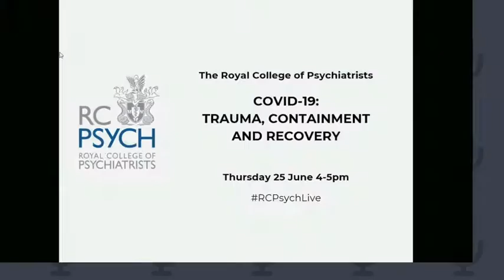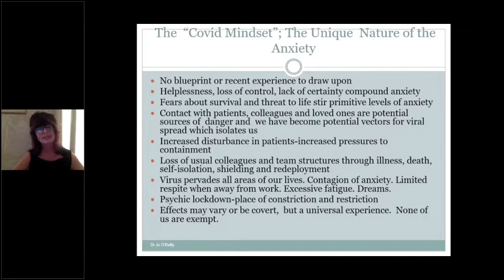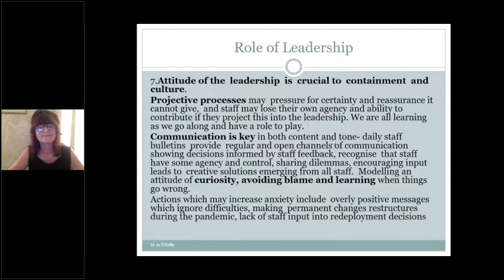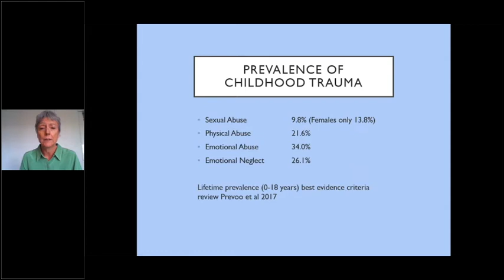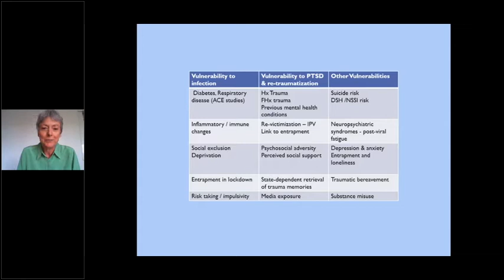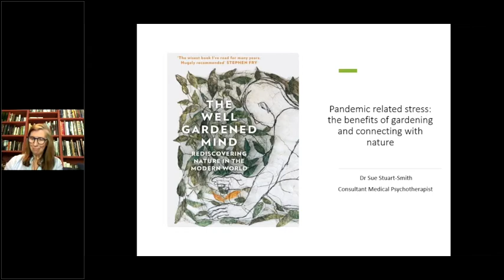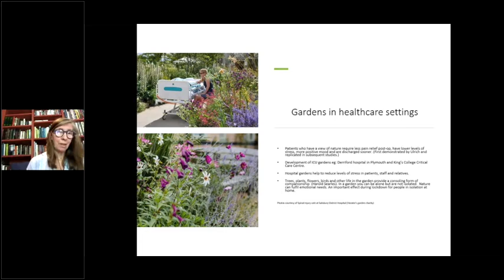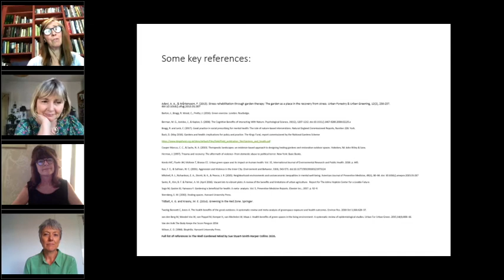RCPsych COVID-19 Members' Webinar - 25 June 2020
The thirteenth of our one-hour webinars took place on Thursday 25 June, focusing on COVID-19: Trauma, Containment and Recovery and included the following speakers:

Organisational containment of anxiety during the pandemic
Dr Jo O'Reilly

Pre-existing trauma and COVID-19
Dr Jo Stubley

Managing pandemic related stress: the benefits of gardening and connecting to nature
Dr Sue Stuart-Smith

This was followed by a live Q&A session, facilitated by Dr Maria Eyres, Academic Secretary, Faculty of Medical Psychotherapy.